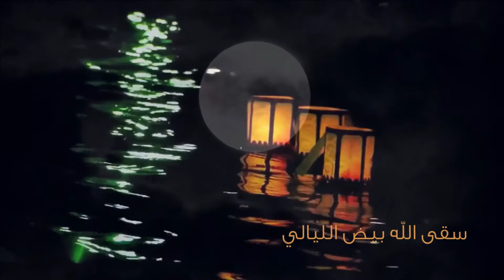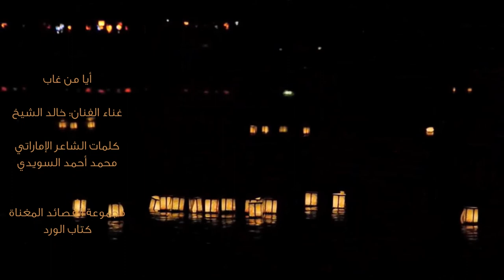أغنية أيا من غاب .. من اغاني الزمن الجميل غناء خالد الشيخ | كلمات الشاعر محمد أحمد السويدي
أيا من غاب مع الكلمات

أيا من غاب | غناء الفنان: خالد الشيخ | كلمات الشاعر الإماراتي محمد أحمد السويدي
مجموعة القصائد المغناة (كتاب الورد)